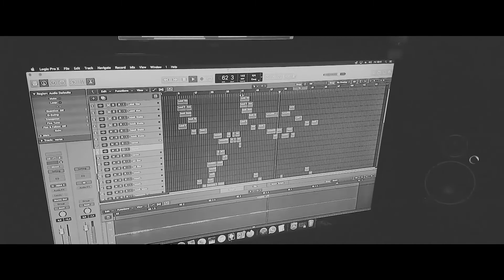Kimosabe & Thato Feels in Studio Making New Music | Session 3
Kimosabe & Thato Feels back at Mid-Point studios for another recording session.